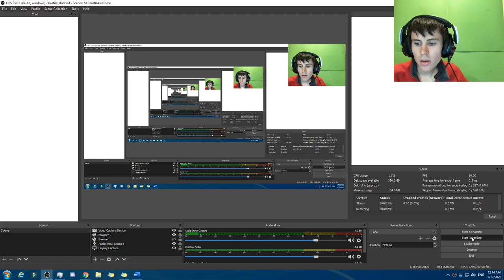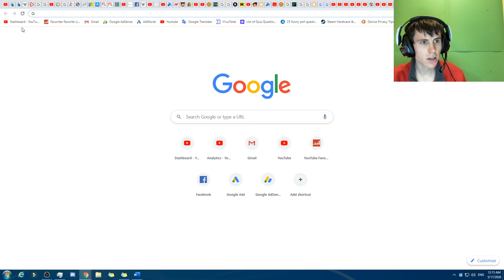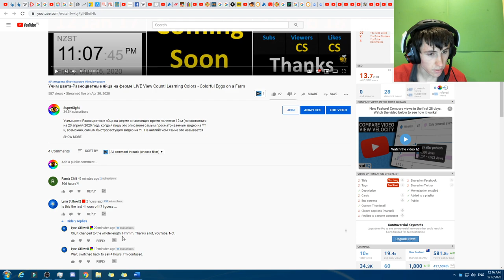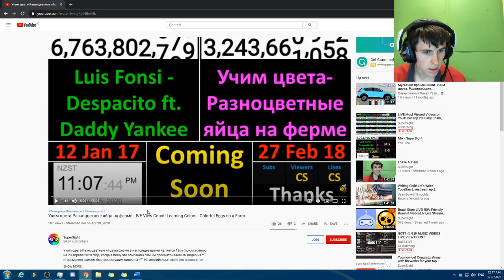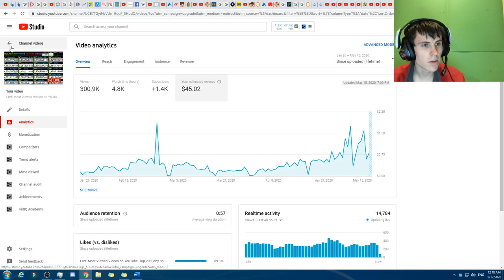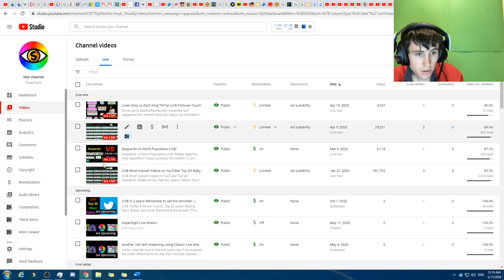YT UNBANS my LIVE stream as it doesn't break TOS.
It is now unbanned, as it was a --surprise-- mistake. But it has ruined the stream, as it cannot be reinstated anymore. I had it going for 20+ days, and now it's ended the live stream.